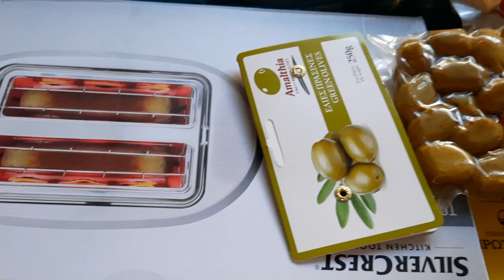ვხსნი საბერძნეთიდან გამოგზავნილ ამანათს🎁ჩემმა დაიკომ გამომიგზავნა 🥰